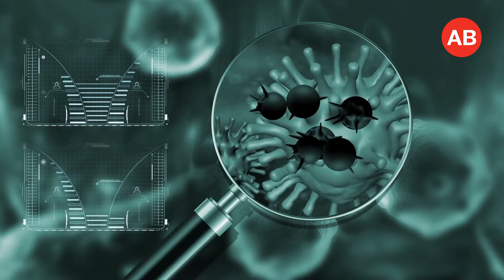Coronavirus: $1.1 trillion knocked off global economy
Coronavirus COVID-19 is forecast to knock $1.1 trillion off the global economy, but analysts claim the fast-spreading, deadly virus could also be a wake-up call for countries which are too heavily reliant on China.

With over 80,000 confirmed cases and nearly 3,000 deaths in at least 39 countries, the Coronavirus that started in China’s Wuhan has turned into a global health emergency.
With 43 deaths and counting, the Islamic Republic of Iran boasts the highest number of fatalities after China, leading to a rapid spread of the virus across the entire GCC.
The virus’ most frightening effect is perhaps on the world economy, with Oxford Economists warning it could knock 1.3 percent off global growth this year.
Oil-rich GCC economies are particularly exposed, with leading airlines Emirates, Etihad Airways and flydubai restricting travel and flights.
The virus came just a few months after research by Colliers International predicted the number of Chinese tourists travelling to the GCC would increase 54 percent from 1.4 million in 2018 to 2.2 million in 2023.
The UAE, where Chinese visitors are currently the second and fourth highest ranked source markets for Abu Dhabi and Dubai, respectively, may be hit the hardest.
The Federal Authority for Identity and Citizenship (ICA) had also issued a decision to temporarily suspend travel using only the national identity cards of citizens of the UAE and other Gulf countries as cases of the new coronavirus soar.
Two hotels on Yas Island in Abu Dhabi are acting as temporary quarantine centres as UAE health officials attempt to stop the spread of the new coronavirus among cyclists taking part in the UAE Tour.
Saudi Arabia on Friday barred citizens from GCC from entering the Mecca and Medina.
Chinese tourists are also the world’s highest spenders while travelling abroad, with total outbound travel and tourism expenditure reaching $277 billion in 2018, according to the Colliers data. They were expected to generate an estimated $3.48 billion in travel and tourism revenue by 2023, an increase of 71 percent when compared with figures from 2018, with the UAE ranking the 9th most popular destination in the world for the 1.67 million Chinese outbound high net-worth individual (HNWI) travellers.
Now how exactly does this serve as a wake-up call for many countries?
“Most countries around Asia have a heavy reliance on the Chinese inbound market. If you look at Thailand, 27 percent of its tourists come from China. In other markets around China, sometimes it’s 50 percent. That number now is nearly zero or very small. So overnight people saw huge drops in bookings and travel.
So the message basically is - diversify your source markets.